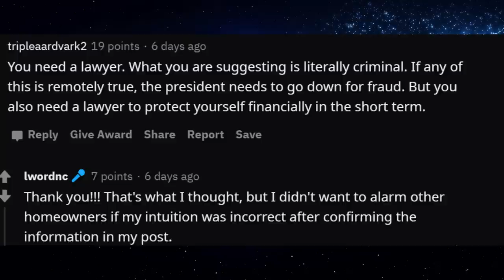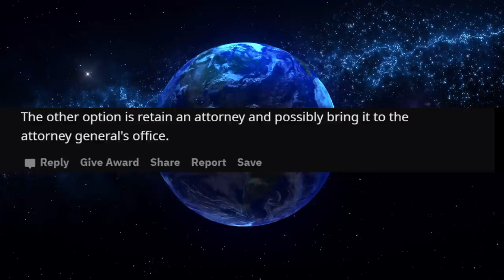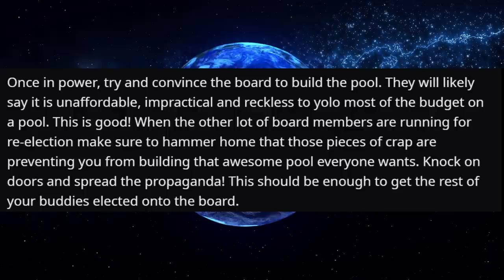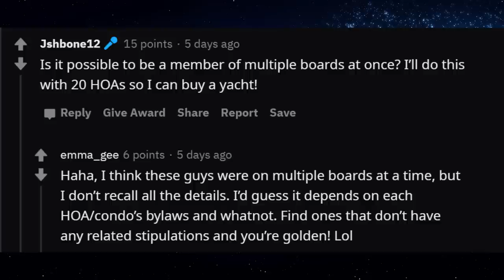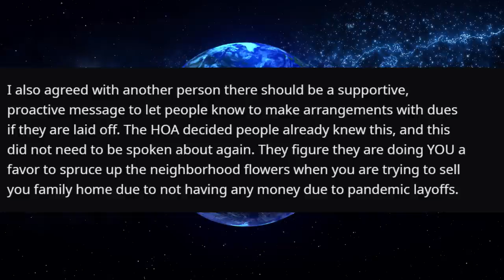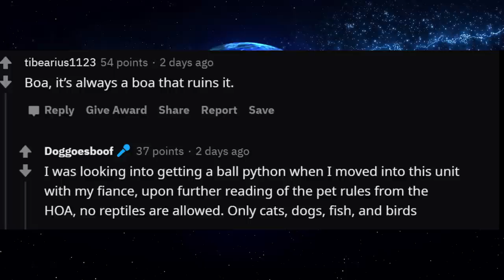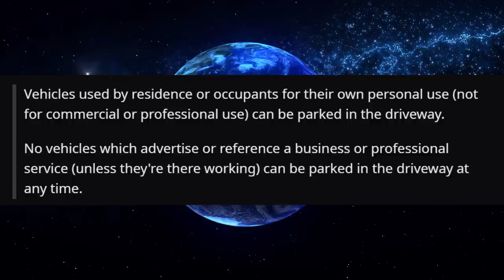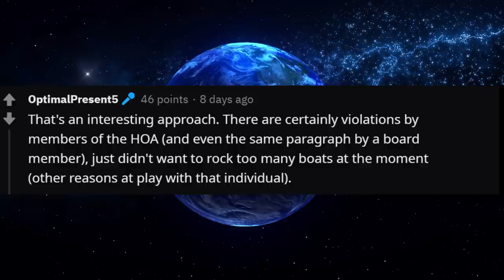r/JustnoHOA - CORRUPT BOARD SEEKS TO ABOLISH ANNUAL VOTING!